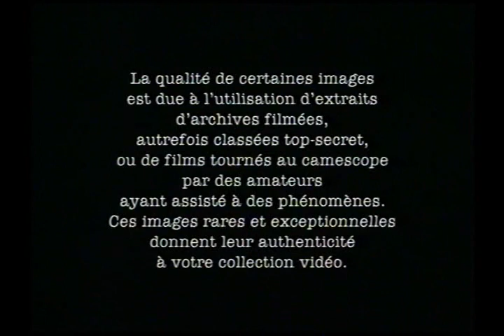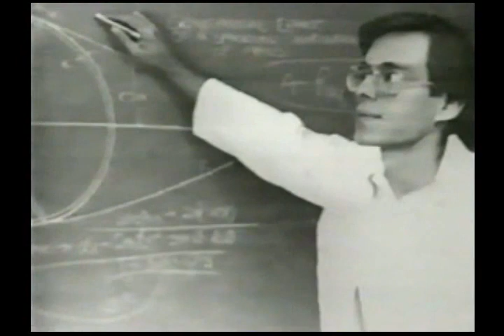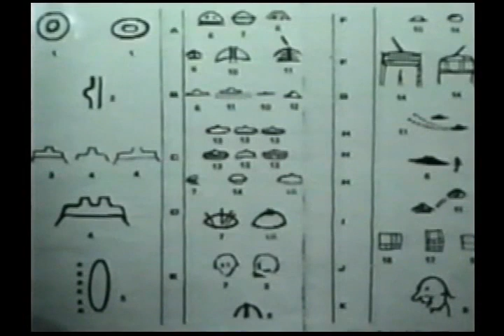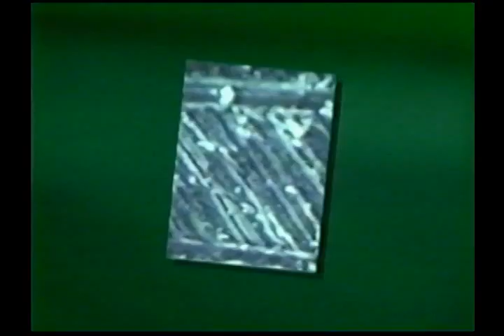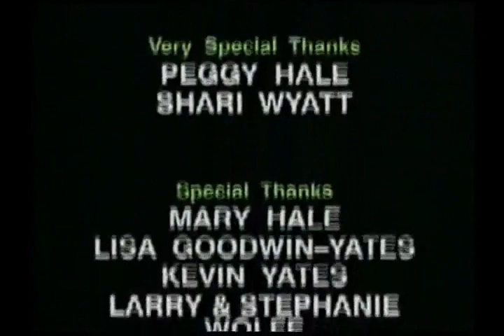Ovni un phénomène mondial ufo ovni allien theory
L'observation du ciel révèle bien des surprises et nous confronte à un univers infini sur lequel nous savons bien peu de choses.